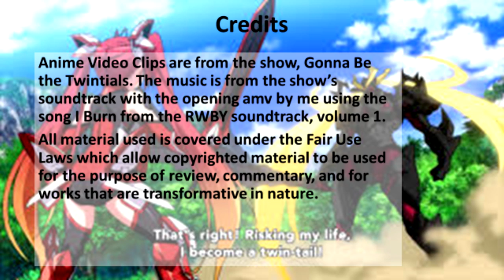Anime Review: Ore Twintails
I really haven't seen anything quite like this before.

An article that suggests that Twintails might not be as stupid as we think though its feminist themes